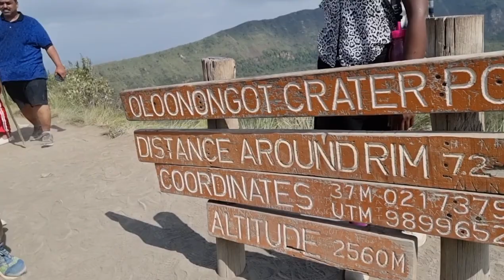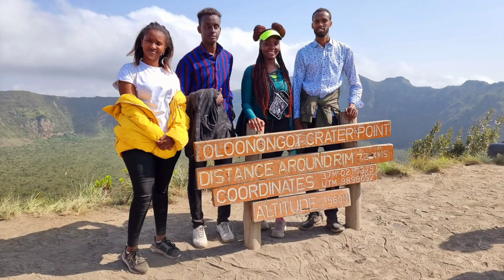CLIMBING UP A VOLCANO//HIKING MT.LONGONOT ;VIRTUAL HIKE TO MT.LONGONOT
Musician: @iksonmusic

Mt.Longonot is in Naivasha, 2hrs away from Nairobi